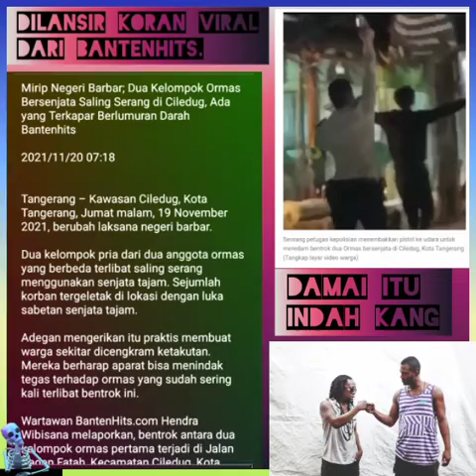ini kata warga! Bentrok Ormas PP vs FBR di ciledug Tangerang.